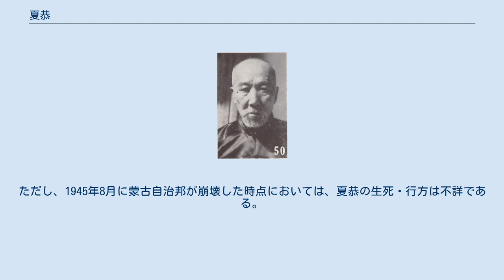夏恭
夏 恭（か きょう）は中華民国の政治家。
親日地方政権である晋北自治政府の最高委員。
後に蒙古聯合自治政府で副主席に就任した。
 1897年（光緒23年）に挙人となる。
その後、中学堂教員や知県を歴任した。
 1937年（民国26年）9月、日本軍が山西省大同県を占領する。
在野にあった夏恭は日本軍により招聘され、大同で晋北治安維持会を組織した。
10月15日、親日地方政権として晋北自治政府が組織され、夏と馬永魁が最高委員に任命された。
11月22日、張家口において、蒙古聯盟自治政府（主席：デムチュクドンロブ（徳王））、察南自治政府（最高委員兼会議代表：于品卿）、晋北自治政府（最高委員兼会議代表：夏恭）の代表者会議が開催された。
その結果、蒙彊聯合委員会が成立し、夏は総務委員兼交通専門委員会委員となる。
 1938年（民国27年）10月23日から11月7日にかけて、夏恭は徳王・于品卿と共に日本を訪問し、昭和天皇に拝謁、靖国神社を参拝した。
1939年（民国28年）9月、上記3政府が合流して、蒙古聯合自治政府が成立、夏は同政府の副主席に任命された。
翌1940年（民国29年）1月10日に副主席を辞職、大同炭鉱株式会社理事長となっている。
 徐友春『民国人物大辞典 増訂版』によると、夏恭は1941年（民国30年）に死去したとされる（享年70）。
しかし『朝日新聞』1943年5月8日報道によると、夏恭は満州帝国の康徳帝（愛新覚羅溥儀）から勲二位景雲章を授与されており、これに関して特に追贈との注記は無い。
また、『朝日年鑑』昭和19年（1944年）版の「大東亜人名録」（636頁）でも、大同炭鉱理事長として存命人物扱いでの記載が見受けられる。
以上から、夏恭は1943年時点では存命の可能性が高い。
ただし、1945年8月に蒙古自治邦が崩壊した時点においては、夏恭の生死・行方は不詳である。